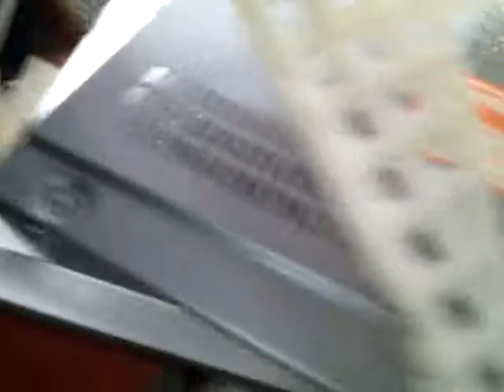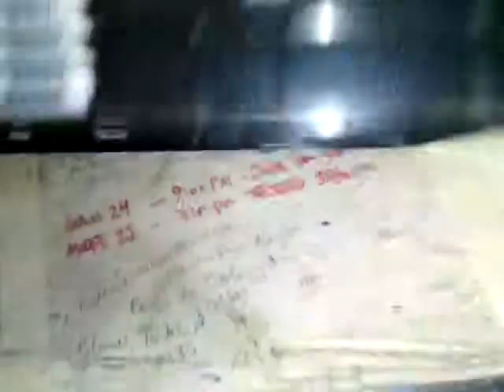ARREGLANDO componente d FORTIS-PANASONIC15-18Enero